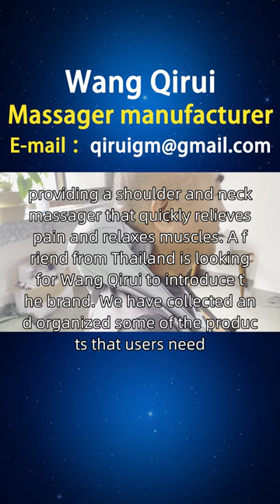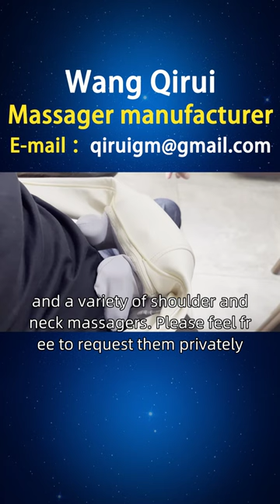Quotation for Shoulder and Neck Massager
Busy white-collar workers often feel shoulder and neck pain under the pressure of work and life, hoping to relax and improve work efficiency and quality of life in a short period of time. Wang Qirui designed a shoulder and neck massager with quick acting function for busy white-collar workers, using NTC temperature controlled hot compress and simulating artificial 8-word massage technology. It focuses on massaging pressure points on the neck, shoulders, and back, providing a shoulder and neck massager that quickly relieves pain and relaxes muscles. A friend from Thailand is looking for Wang Qirui to introduce the brand. We have collected and organized some of the products that users need, including styles, principles, functions, usage, brand, manufacturer, ranking, picture collection, price, etc. We provide better choices for users in Beiliu, Beilan, Meisuo, and other places, including shoulder and neck strain massagers, shoulder and neck care massagers, and a variety of shoulder and neck massagers. Please feel free to request them privately HowmuchdoesaThaishoulderandneckmassagercost.